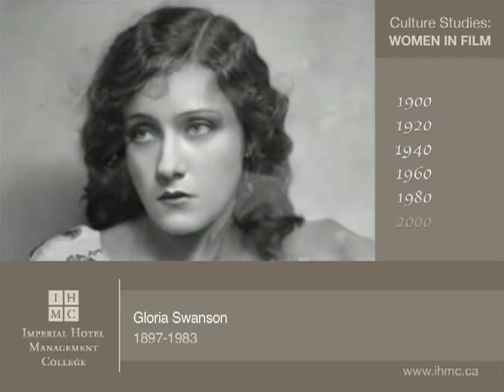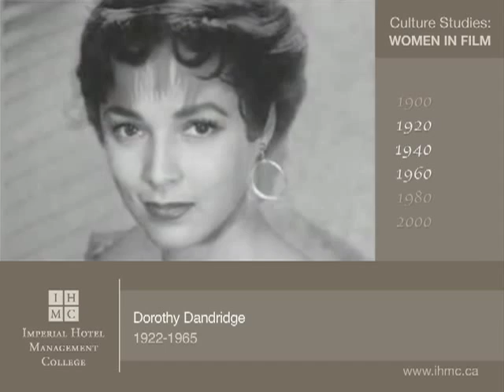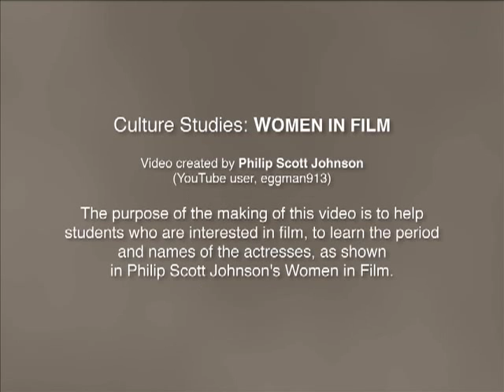Women in Film, with additional artist information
Culture Studies: The purpose of the making of this video is to help students who are interested in film, to learn the period and names of some of the most famous Hollywood actresses, as shown in Philip Scott Johnson's Women in Film.

To make the most out of the video, the high quality version should be selected, and students are encouraged to pause the playback to take note of the names of the artists throughout the 2:28 minutes.

Philip Scott Johnson's YouTube user name:
eggman913

Complete list of the 77 actresses in the video:

Mary Pickford
Lillian Gish
Gloria Swanson
Marlene Dietrich
Norma Shearer
Ruth Chatterton
Jean Harlow
Katharine Hepburn
Carole Lombard
Bette Davis
Greta Garbo
Barbara Stanwyck
Vivien Leigh
Greer Garson
Hedy Lamarr
Rita Hayworth
Gene Tierney
Olivia de Havilland
Ingrid Bergman
Joan Crawford
Ginger Rogers
Loretta Young
Deborah Kerr
Judy Garland
Anne Baxter
Lauren Bacall
Susan Hayward
Ava Gardner
Marilyn Monroe
Grace Kelly
Lana Turner
Elizabeth Taylor
Kim Novak
Audrey Hepburn
Dorothy Dandridge
Shirley MacLaine
Natalie Wood
Rita Moreno
Janet Leigh
Brigitte Bardot
Sophia Loren
Ann Margret
Julie Andrews
Raquel Welch
Tuesday Weld
Jane Fonda
Julie Christie
Faye Dunaway
Catherine Deneuve
Jacqueline Bisset
Candice Bergen
Isabella Rossellini
Diane Keaton
Goldie Hawn
Meryl Streep
Susan Sarandon
Jessica Lange
Michelle Pfeiffer
Sigourney Weaver
Kathleen Turner
Holly Hunter
Jodie Foster
Angela Bassett
Demi Moore
Sharon Stone
Meg Ryan
Julia Roberts
Salma Hayek
Sandra Bullock
Julianne Moore
Diane Lane
Nicole Kidman
Catherine Zeta-Jones
Angelina Jolie
Charlize Theron
Reese Witherspoon
Halle Berry